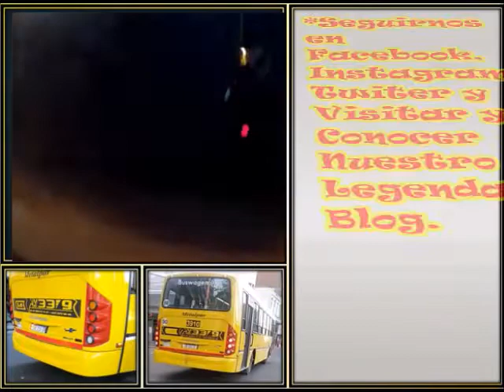🎬 UTE AZUL AMÉRICA - 13 (Volksbus OD17.230/E5)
🖊|Datos Técnicos|🖊
Línea: 33/9
Bandera: Expreso Roldán (Por Ruta 9)
Medios de Pago: Cambio Justo (Efectivo) y Próximamente: Tarjeta Sube.
Interno: 13 (Ahora numerado con Ficha)
Empresa: UTE (Unión Transitoria de Empresas)
Empresas de la UTE: América TA y Azul SATA
Chasis: Volksbus OD17.230
Emisión: Norma: Euro 5
Transmisión: Caja Automatizada
Caja Automática: ZF - V-Tronic
Modelo: 6AS 1010 BO
Cantidad de Marchas: 6
Cantidad de Cilindros: 4
Ubicación Del Motor: Adelante
Piso: Alto
Carrocería: Metalpar
Modelo: Tronador 2
Cantidad de Puertas: 2
Cantidad de Asientos: 44
Marca de los Asientos: Grammer (Grandes)
Año: 2017
Fotos: Sonibus
Sonido y Video: Sonibus